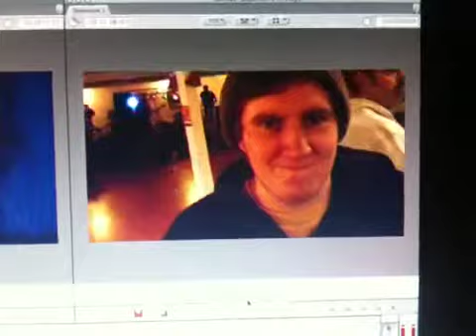Video blog sneak peak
Video blog sneak peak the full one is up end of the week